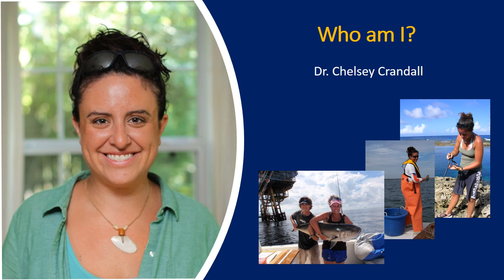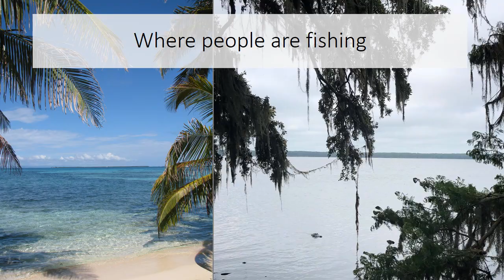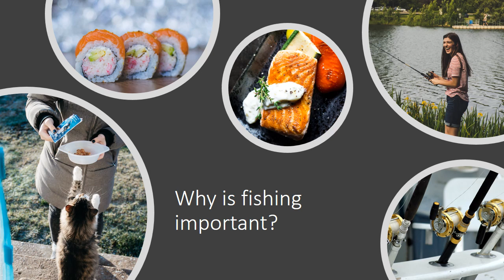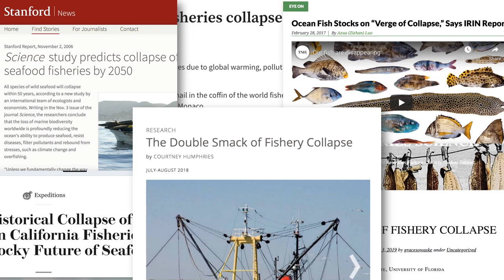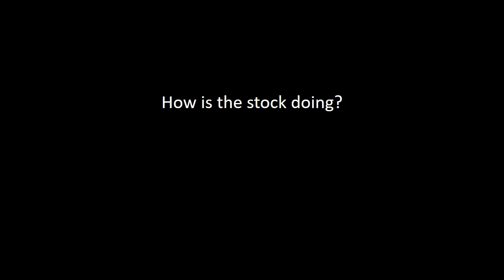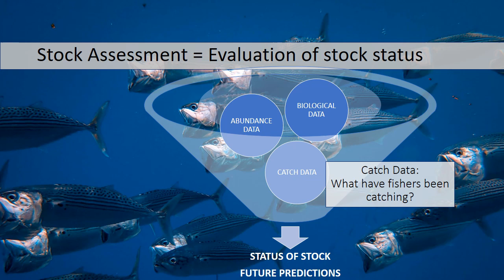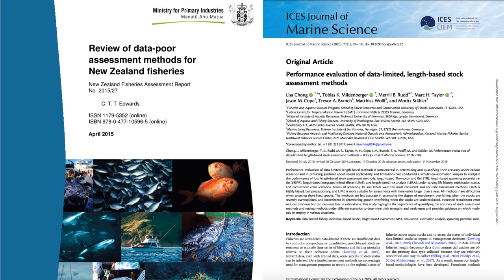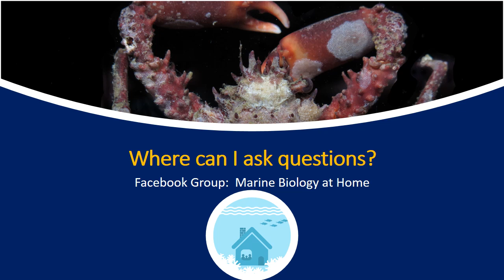Marine Biology at Home 9: Introduction to Fisheries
In the ninth video in our "Marine Biology at Home" lecture series, Dr. Chelsey Crandall gives an informative introduction to fisheries! What are fisheries?How do we characterize and describe fisheries? How do we manage fisheries sustainably? Dr. Crandall answers these questions and more in her talk.